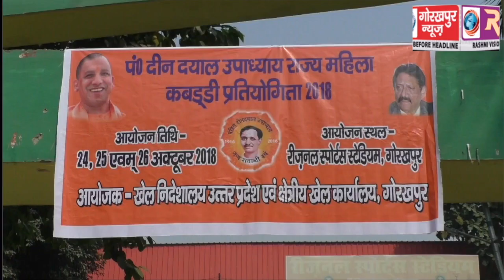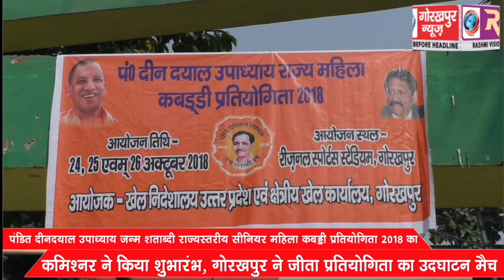पंडित दीनदयाल उपाध्याय जन्म शताब्दी राज्य स्तरीय सीनियर महिला कबड्डी प्रतियोगिता 2018 का कमिश्नर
पंडित दीनदयाल उपाध्याय जन्म शताब्दी राज्य स्तरीय सीनियर महिला कबड्डी प्रतियोगिता 2018 का कमिश्नर ने किया शुभारंभ, गोरखपुर ने जीता प्रतियोगिता का उदघाटन मैच